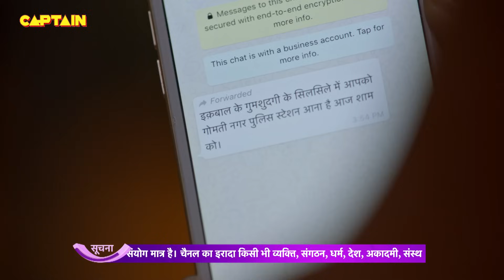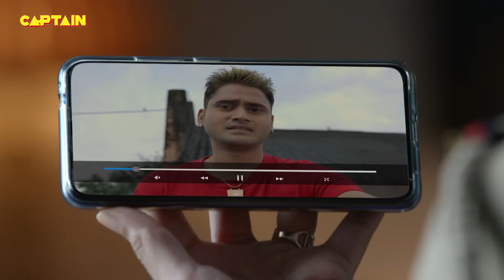बिल्डिंग से कूद कर बचाई Karishma Singh ने Iqbal की जान || Maddam Sir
बिल्डिंग से कूद कर बचाई Karishma Singh ने Iqbal की जान || Maddam Sir Ep.57